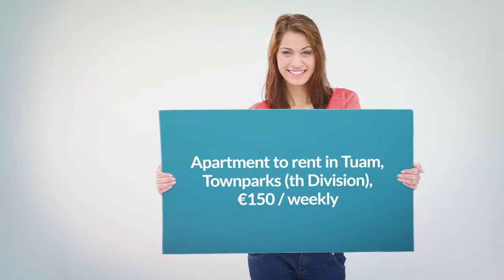Apartment to rent in Tuam, Townparks (th Division), €150 / weekly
5

REF63124
Centrally located on High Street, Tuam and above The Snug...